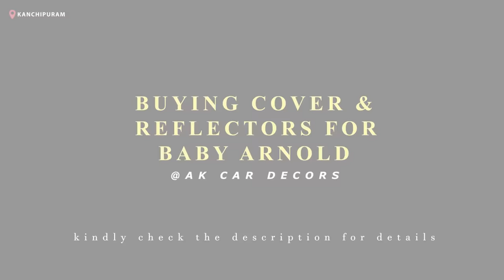Army Arnold 💪 Upgrading My Car 🚗 Low to High End car Modification | AK Car Decors | DAN JR VLOGS